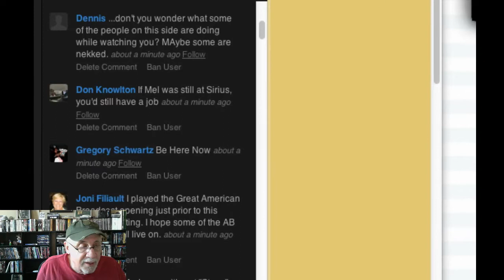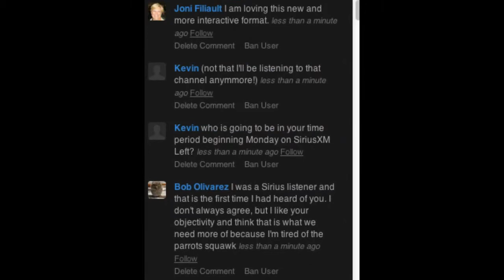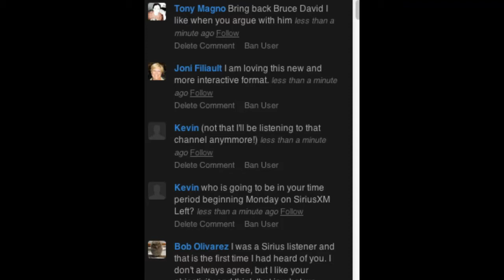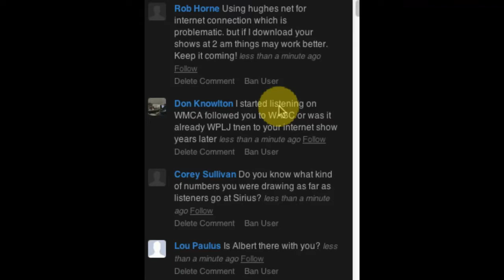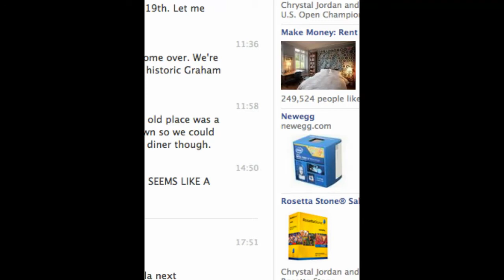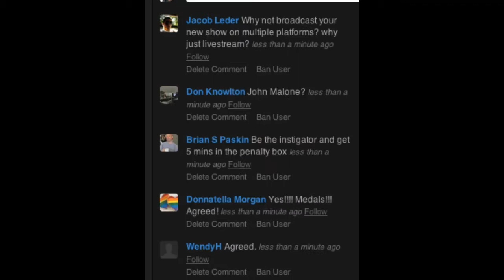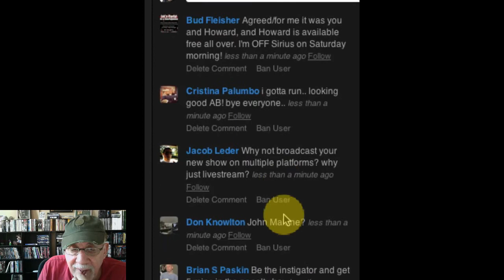The Great American Podcast test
Alex Bennett takes to the internet.